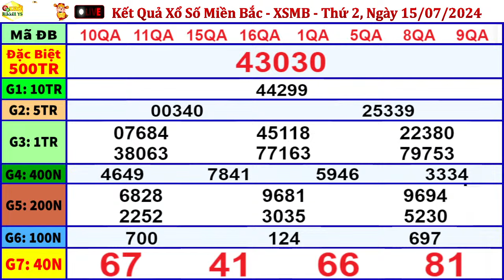xổ số MIỀN BẮC hôm nay ngày 15/7/2024 - KQXS Hà Nội - XSMB - KQXSMB - XSHN